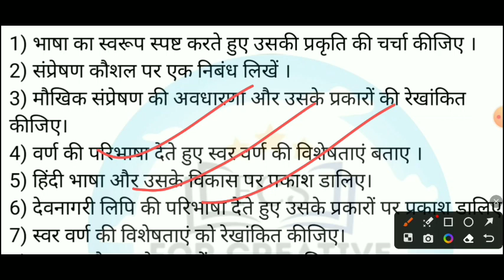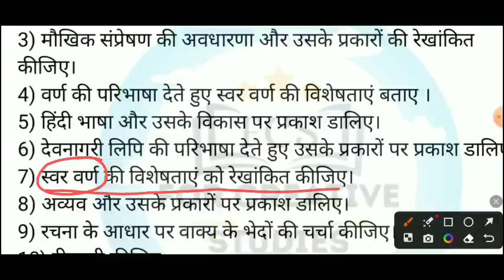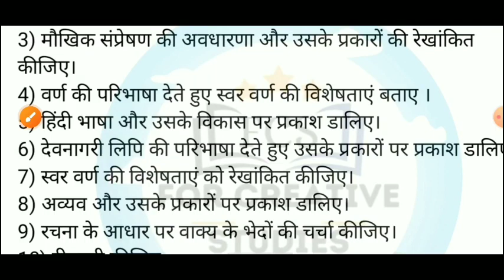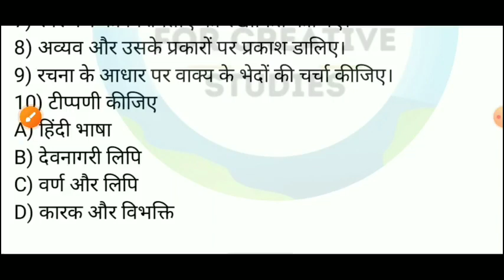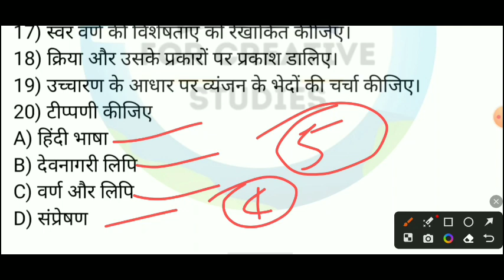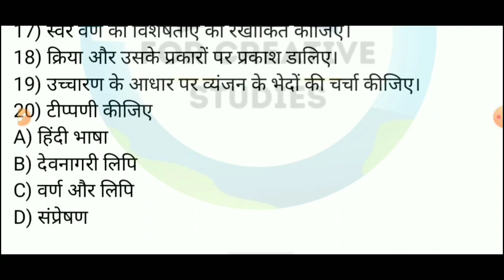BHDAE 182 Most Important Questions | Bhdae 182 IGNOU | हिंदी भाषा और संप्रेषण | Bhdae 182 Pyq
BHDAE 182 Previous Year Questions Paper | BHDAE 182 Important Questions | हिंदी भाषा और संप्रेषण |

BHDAE 182 Previous year question
BHDAE 182 important question
BHDAE 182
BHDAE 182 in Hindi
BHDAE 182 IGNOU
BHDAE 182 suggestion questions
BHDAE 182 suggest question
BHDAE 182 online class
BHDAE 182 question paper
BHDAE 182 exam questions Paper
BHDAE 182 bag program 1st year
BHDAE 182 important question with answer
BHDAE 182 IGNOU class
IGNOU BHDAE 182
हिंदी भाषा और संप्रेषण
भाषा
स्वर
व्यंजन
संप्रेषण
लेखिक संप्रेषण
मौखिक संप्रेषण
BHDAE 182 हिंदी भाषा और संप्रेषण
BHDAE 182 assignment
BHDAE 182 solve assignment
BHDAE 182 question
BAG program
BAG program IGNOU
FCS
BHDAE 182 for Creative Studies
BHDAE 182 Abhishek sir
Abhishek sir